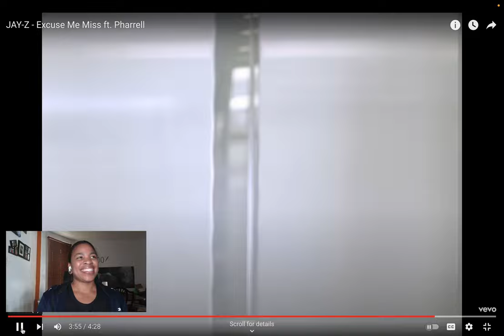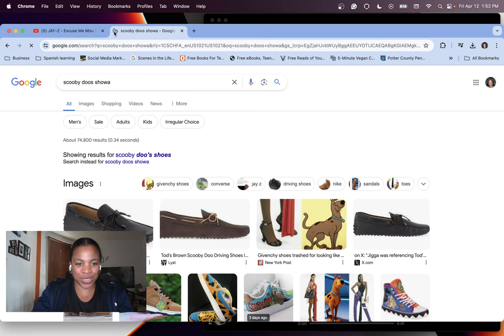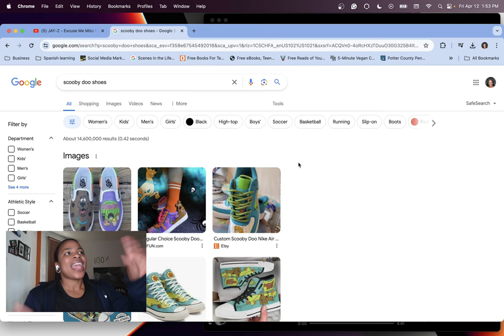Jay Z - Excuse Me Miss FT Pharrell | REACTION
FIRST TIME HEARING Jay Z - Excuse Me Miss FT Pharrell REACTION